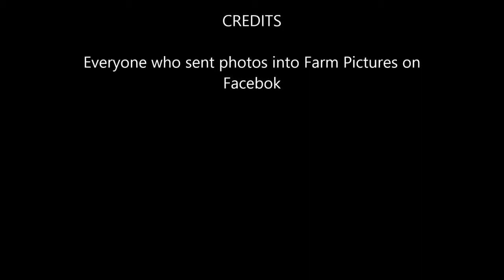Farm Pictures - Copy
A Huge thank-you to everyone who sent in photos to make this video/ slideshow possible.
New song due to copyright - Hope you enjoy!
If you have videos of your own make sure to send them in!